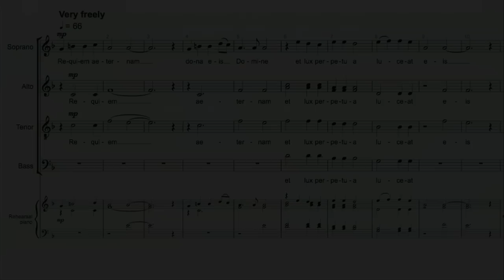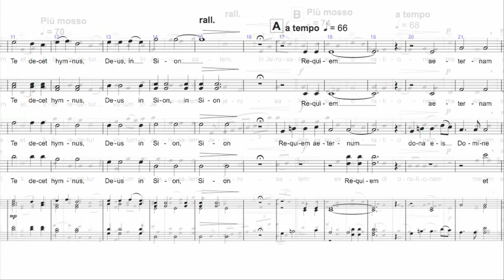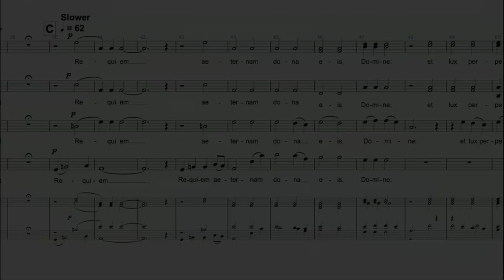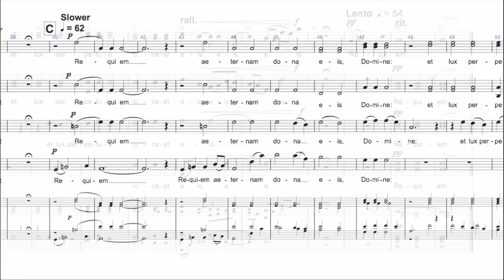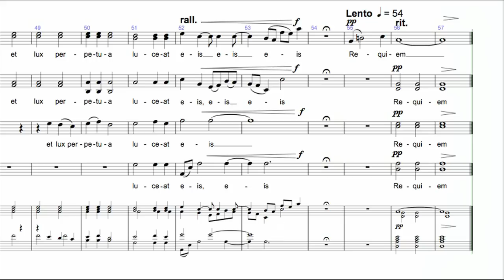HYMNUS (SATB)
Every composer, sooner or later, wants to set the words of the Requiem, and here is my offering, as recorded by Tenebrae under their director Nigel Short.